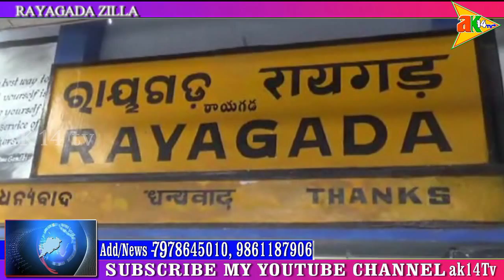ବଦଳିବ ରାୟଗଡା ଷ୍ଟେସନର ରୂପରେଖ। @ ରାୟଗଡା ଜିଲ୍ଲା , ଓଡିଶା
ak14tv.in ରାୟଗଡା ରେଳୱେ ଷ୍ଟେସନ୍ କୁ ରେଳ ଡିଭିଜନର ମାନ୍ୟତା ମିଳିବା ପରେ ଏବେ ଷ୍ଟେସନ୍ ର ରୂପରେଖ ବଦଳିବାକୁ ଯାଉଛି । ଏନେଇ ଆଜ ଇଣ୍ଡୋର୍ ରୁ ଇକି ଏନର୍ଜି ସର୍ଭିସ୍ ନାମକ ଏକ ସଂସ୍ଥାର ଦୁଇ ଜଣିଆ ଟିମ୍ ଆସି ଷ୍ଟେସନ୍ ପରିଦର୍ଶନ କରିଛନ୍ତି । ଷ୍ଟେସନ୍ ପରିସରରେ ଯାତ୍ରୀ ମାନଙ୍କ ପାଇଁ ପାନୀୟ ଜଳର ବ୍ୟବସ୍ଥା,ବସିବା ପାଇଁ ବ୍ୟବସ୍ଥା ଓ ବିଶେଷ କରି ପରିମଳ ବ୍ୟବସ୍ଥା କେମିତି ଅଛି ସେନେଇ ଯାଞ୍ଚ୍ କରିଥିଲେ । ଏହି ଟିମ୍ ଭାରତୀୟ ରେଳ ବିଭାଗକୁ ଏନେଇ ଏକ ରିପୋର୍ଟ ପ୍ରଦାନ କରିବ । ବିଶାଖାପାଟଣାମ୍ ଡିଭିଜନ ଅଧିନରେ ଥିବା ୬ଟି ଷ୍ଟେସନ୍ କୁ ବିଶ୍ବର ମାନ୍ୟତା ଦେବା ପାଇଁ ଏପରି ପ୍ରୟାସ୍ କରାଯାଉଛି ବୋଲି ଟିମ୍ ର ମୁଖ୍ୟ ତଥା ଇକି ସଂସ୍ଥାର ନିର୍ଦେଶକ ଏସ୍.କେ.ବିଦ୍ୟାର୍ଥୀ ସୂଚନା ଦେଇଛନ୍ତି । ଏହି ଟିମ୍ ଆଜି ଦିନ ୧୨ଟାରେ ପହଞ୍ଚି ରାୟଗଡା ରେଳ ଷ୍ଟେସନ୍ ର ବିଭିନ୍ନ ସ୍ଥାନକୁ ପରିଦର୍ଶନ କରି ଫେରିଛନ୍ତି । ଆସନ୍ତା ସେପ୍ଟେମ୍ବର ଶେଷ ସୁଦ୍ଦା ରାୟଗଡା ଷ୍ଟେସନ୍ ପରିସରରେ ଯାତ୍ରୀ ମାନଙ୍କ ପାଇଁ ସମସ୍ତ ପ୍ରକାର ଆବଶ୍ୟକୀୟ ସୁବିଧା ଯୋଗାଇ ଦିଆଯିବ ବୋଲି ସେ କହିଛନ୍ତି । Reporter - ତୁଷାର ରଞ୍ଜନ ସାହୁ (ରାୟଗଡ଼ା)